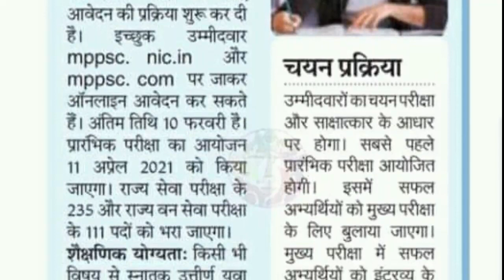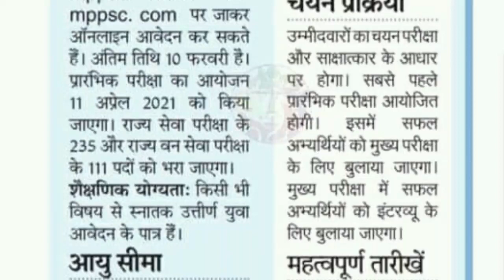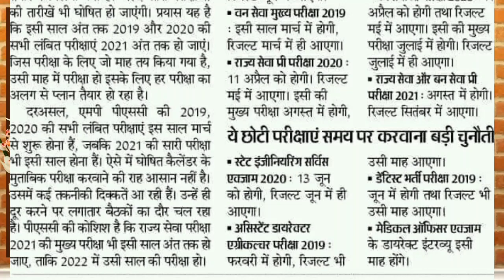MPPSC 2021 का नोटिफिकेशन जारी/Datewise schedule/3 सालों से पेंडिंग एग्जाम 2021 में